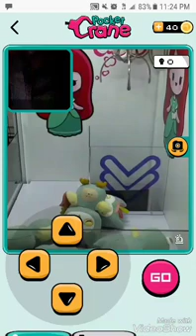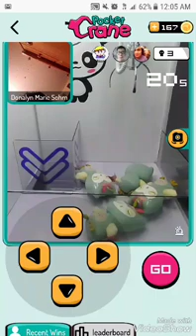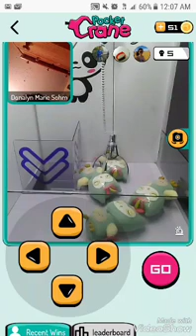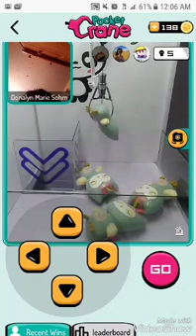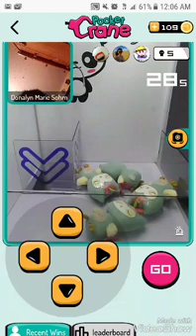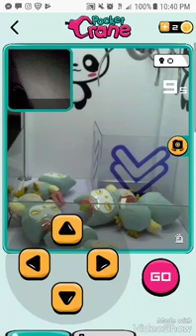WINNING TONS ON POCKET CRANE APP!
Check out this app guys its really fun and not rigged. It is called pocket crane. Also if you use my invitation code you can get some free coins.